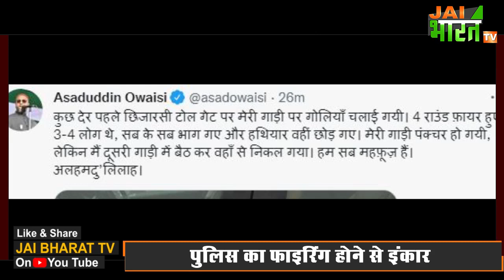Asaduddin Owaisi Convoy Attack in UP:असदुद्दीन ओवैसी के काफिले पर हमला,3 से 4 राउंड फायरिंग का दावा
यूपी से बड़ी खबर सामने आ रही है जहां एआईएमआईएम अध्यक्ष असदुद्दीन ओवैसी के वाहन पर फाइरिंग की गई है। असदुद्दीन ओवैसी ने दावा किया है कि उनके मेरठ से दिल्ली जाते समय रास्ते में छजारसी टोल प्लाजा के पास उनकी गाड़ी पर गोलीबारी हुई है। पुलिस मामले की जांच कर रही है। ओवैसी ने बताया कि यूपी चूनाव के लिए मेरठ के किठौर में चुनाव कार्यक्रम के बाद वे दिल्ली जा रहे थे। छजारसी टोल प्लाजा के पास पहुंचते ही उनकी गाड़ी पर गोलीबारी की गई। उन्होंने बताया कि उनकी गाड़ी के टायर पंचर हो गए। इसके बाद वे दूसरी गाड़ी से दिल्ली रवाना हुये। उन्होंने कहा कि मैं मेरठ के किठौर में चुनावी कार्यक्रम करने के बाद दिल्ली जा रहा था। छजारसी टोल प्लाजा के पास दो लोगों ने मेरी गाड़ी पर 3-4 गोलियां चलाईं। वे तीन-चार लोग थे। हालांकि इस मामले में मेरठ के आईजी रंेज का कहना है कि अभी तक फाइरिंग होने की कोई बात सामने नहीं आई है फिलहाल पुलिस इस मामले की जांच कर रही है। पुलिस का यह भी कहना है कि ओवैसी के समर्थकों और टाॅल कर्मियों के बीच झड़प हुई है न कि गोलीबारी।

asaddudin owaisi meerut news,
असद्दुदीन ओवैसी,
asadduddin owaisi firing,
ओवैसी पर मेरठ में हुई फायरिंग,
उत्तरप्रदेश चुनाव 2022,
firing on assaddudin owaisi car,
owaisi convoy firing news,
asadduddin owaisi convoy firing news,